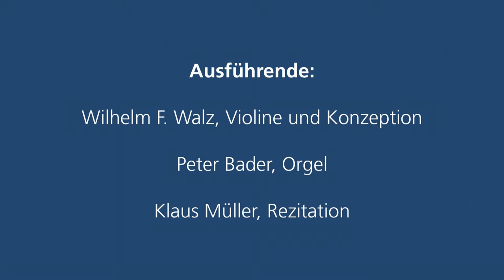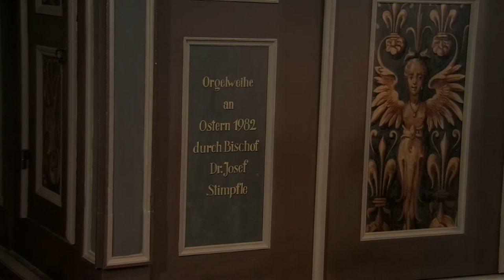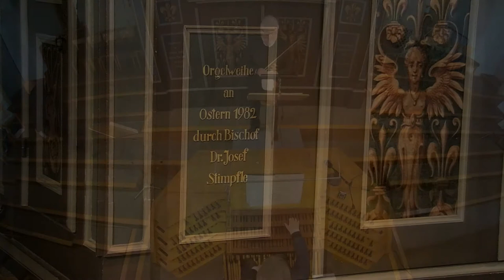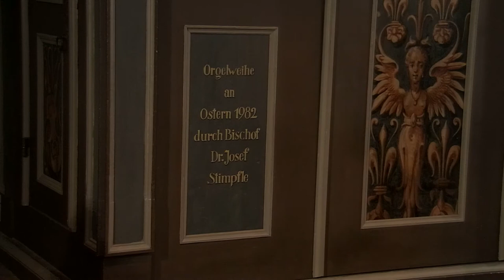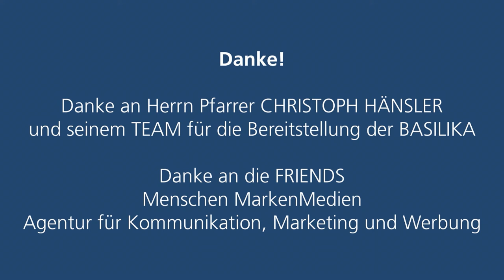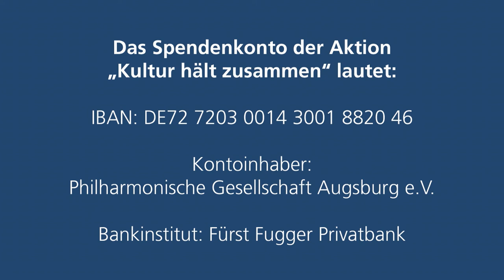Konzert ohne Publikum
am Samstag, 16. Mai 2020
von der Orgelempore der Katholischen St. Ulrich Basilika

Ausführende:
Wilhelm F. Walz, Violine und Konzeption
Peter Bader, Orgel
Klaus Müller, Rezitation

Programm:
Johann Sebastian Bach: A – Dur Sonate, BWV 1015, erster und zweiter Satz
Fouré: Après un Rêve
Antonín Dvořák: aus der Sonatine G -Dur Opus 100 „Indian Canzonetta“
Wolfgang Amadé Mozart: Adagio E – Dur, KV 261
Max Bruch: „Kol Nidrei“ op. 47 Adagio nach hebräischen Melodien
Jules Massenet: „Meditation“
Johann Sebastian Bach: aus der Sonate A – Dur, BWV 1015, dritter und vierter Satz

Danke!
Danke an Peter Bader und das KATHOLISCHE STADTPFARRAMT ST. ULRICH UND AFRA, Augsburg

Danke an Klaus Müller

Danke an Herrn Pfarrer CHRISTOPH HÄNSLER
und seinem TEAM für die Bereitstellung der BASILIKA

Danke an die
FRIENDS
Menschen Marken Medien
Agentur für Kommunikation, Marketing und Werbung

Das Spendenkonto der Aktion „Kultur hält zusammen“ lautet:
IBAN: DE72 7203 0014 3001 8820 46
Kontoinhaber: Philharmonische Gesellschaft Augsburg e.V.
Bankinstitut: Fürst Fugger Privatbank